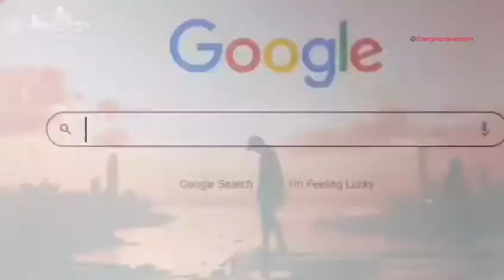Government College of engineering, Kalahandi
Video from Sourav